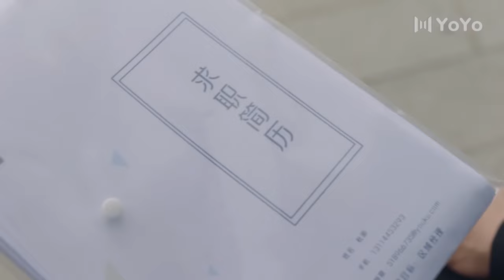Boss asks to kiss Zhao Lusi! Is the development speed up?💖Please Feel At Ease Mr. Ling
Love | Modern | Boss | First Love | Sweet | Funny | Comedy | Romance | Chinese Drama | Best C-Drama Clip